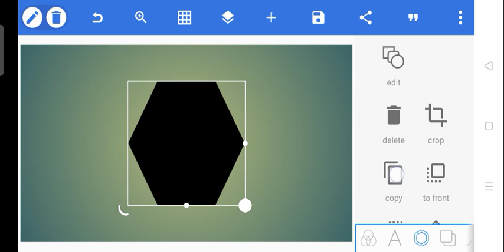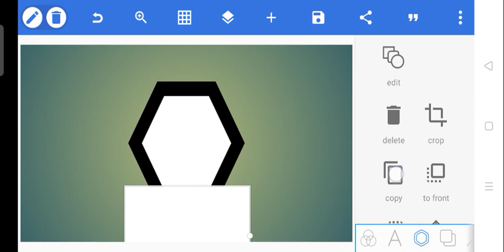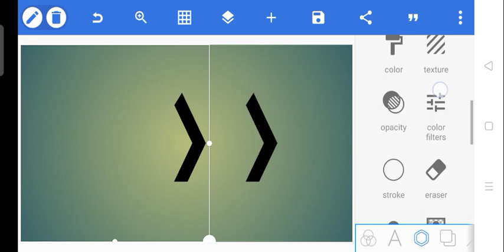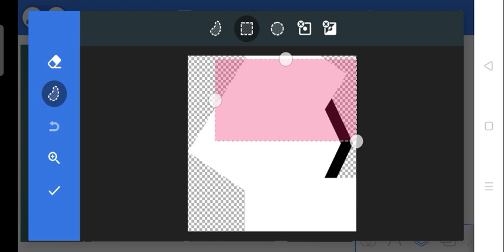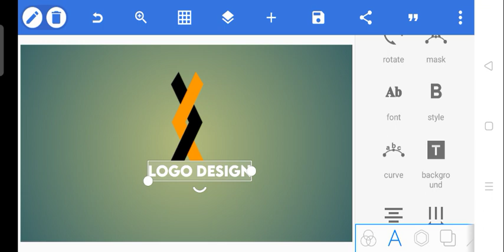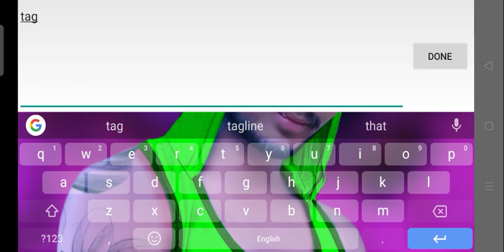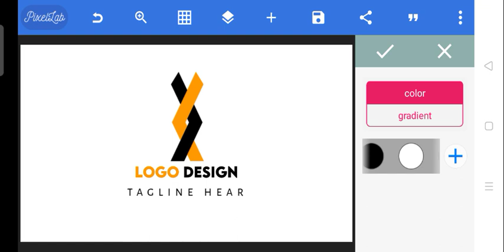Professional Logo Design || How To Make Logo Design In Pixellab || Indian youtuber kr